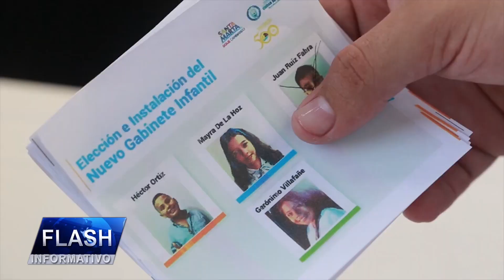FLASH INFORMATIVO - Mujer roció con alcohol al marido y luego lo prendió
1. El caso de intolerancia se registró durante una acalorada
   discusión en el barrio la paz de Santa Marta
2. Cayó por orden judicial alias "el tuerto" en Garagoa
3. Capturan a tres hombres con armas de fuego y municiones
4. Grupo de protección limpió estatua del Pibe Valderrama
5. Mayra de la Hoz fue elegida como nueva alcaldesa infantil de
    Santa Marta.